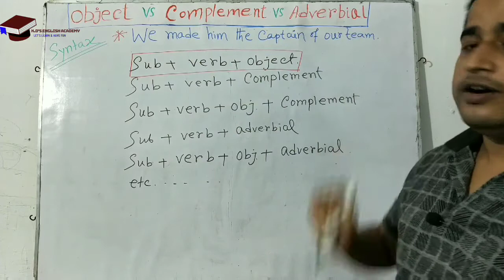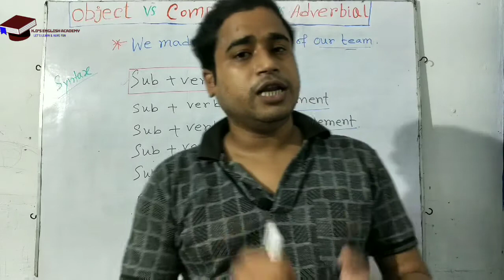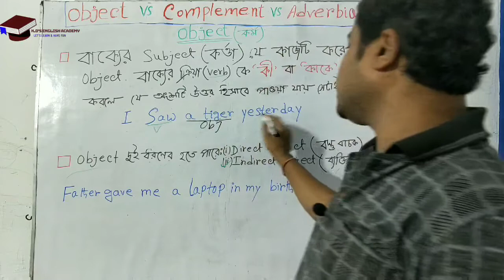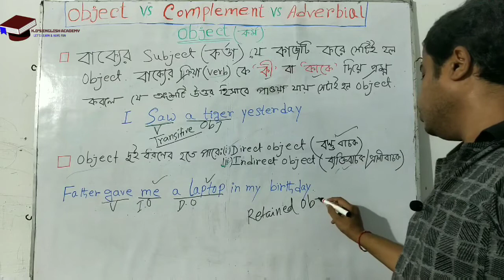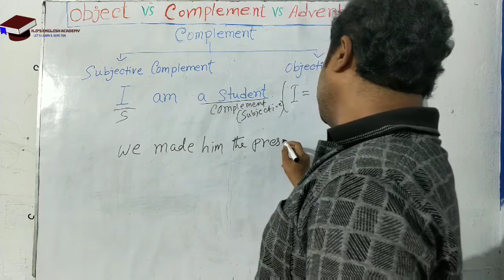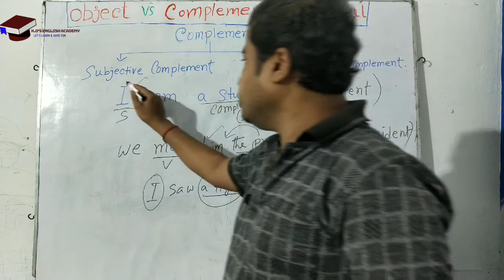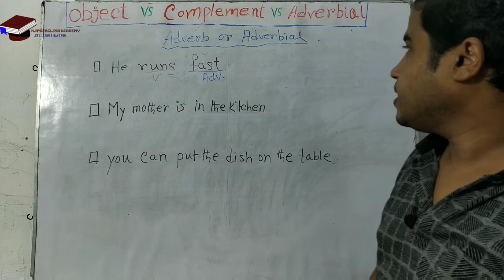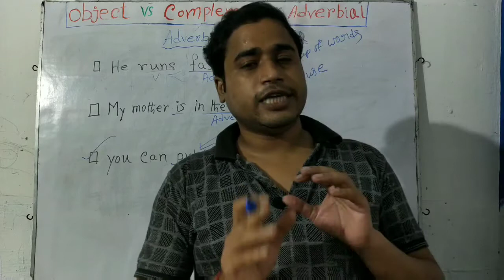Object and Complement / Adverbs and Adverbials || (Bengali)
Here I discuss about object, complement and adverbial in English Grammar which will be helpful for the class 10 students of WBBSE and High Madrasah.